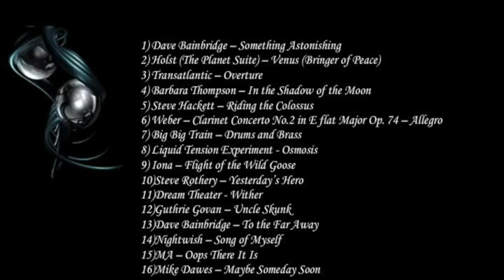Progressive Rock Mix by CCR - Volume 30 - Instrumental Edition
Yet another instrumental edition by CCR! Enjoy! All for one and One For The Vine!~Sebastian